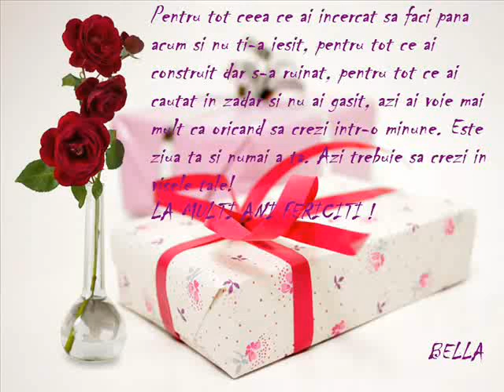pentru valeria (Zubresti)